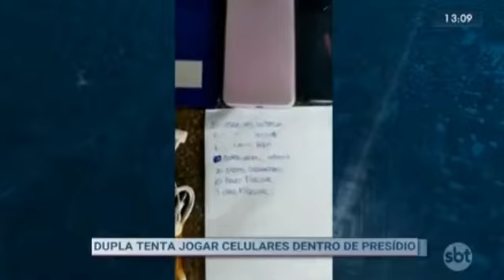Dois homens são presos após lançar celulares para detentos no Complexo de Gericinó, em Bangu.